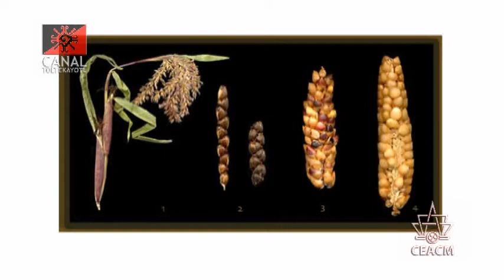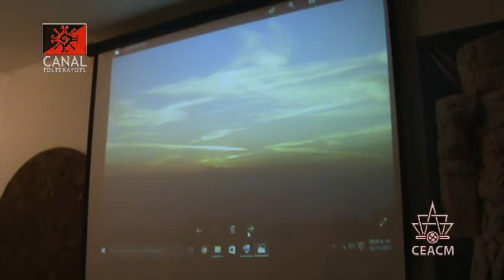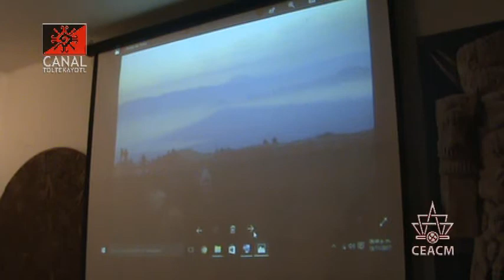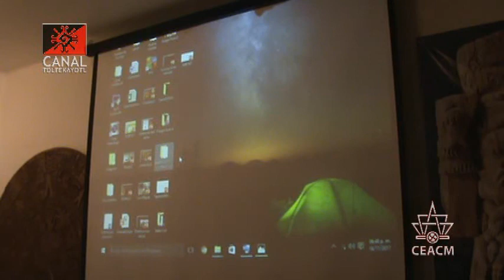CT Ceremonia del fuego nuevo 2017 "Teomoshtli" impartida por Vicente Valdez parte 2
Ceremonia del fuego nuevo 2017 desde el CEACM, presentación del "Teomoshtli" impartida por Vicente Valdez.